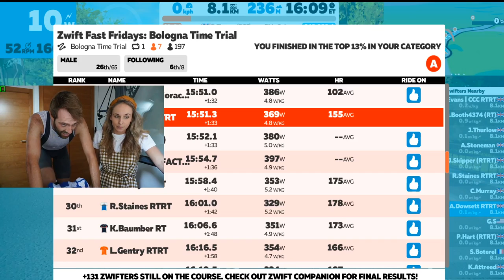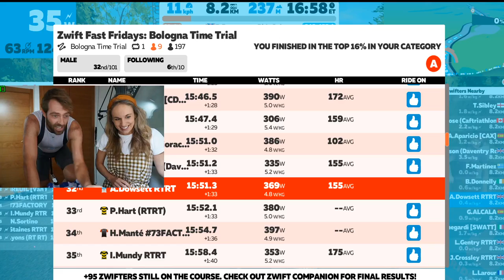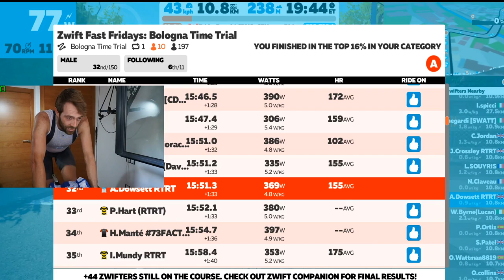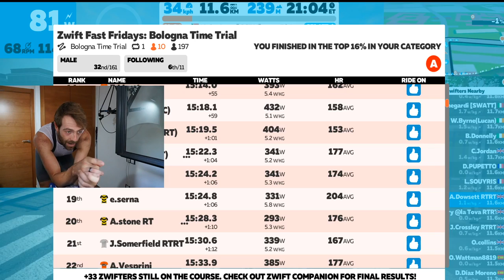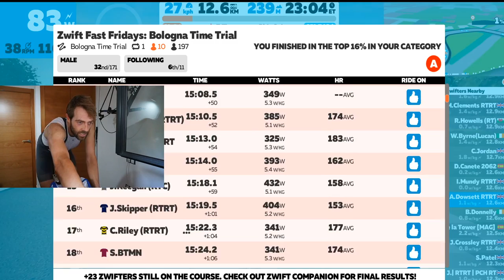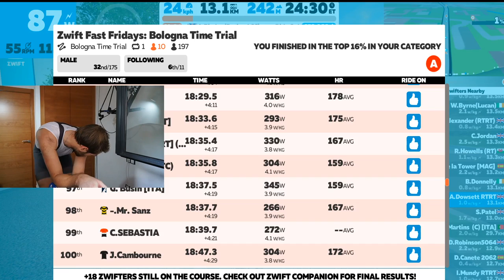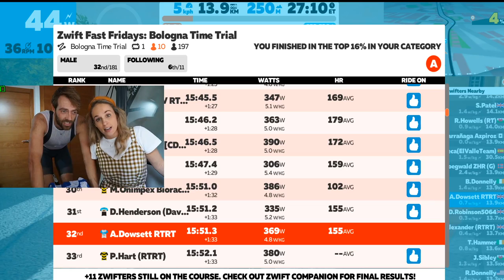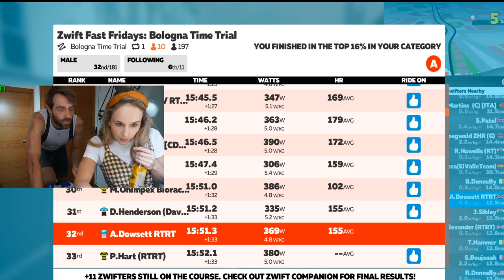*LIVESTREAM* Zwift TT - Friday Night Racing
ALEX